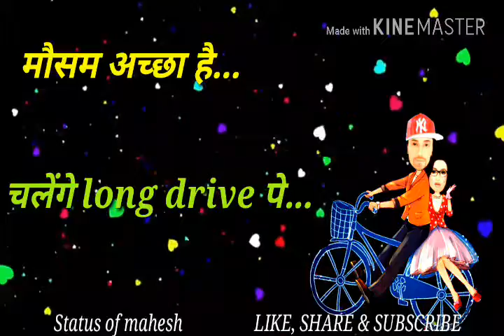Baby aaja meri Bike pe.. watsapp status